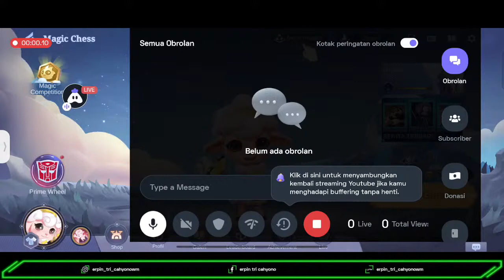Indonesian Mobile Legends : 👍 Good stream | Playing Solo | Streaming with Turnip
Today I am streaming mobilelegends. Other popular games:
PUBG Mobile
Garena Free Fire
Among Us
Call of Duty Mobile
Fall Guys
Fortnite
Roblox
Minecraft